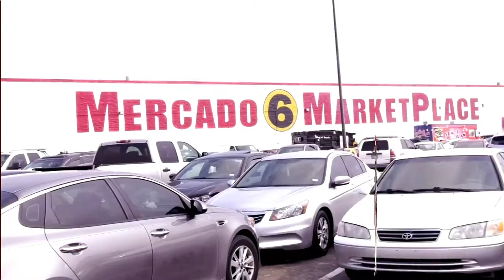WELCOME TO MADAM BEA'S DISCOUNTED DESIGNER ACCESSORIES & CLOTHINGS BOUTIQUE IN HOUSTON